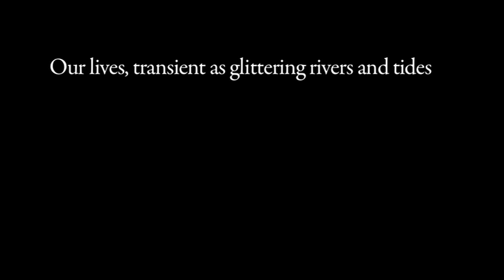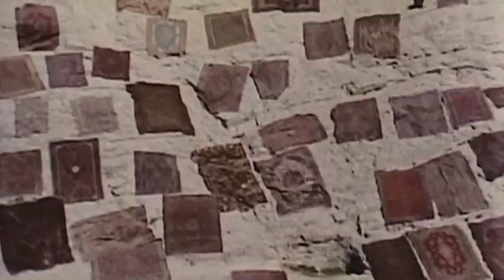"Knotted Dreams"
Farhang Foundation Film Festival 2010 - music video
Director: Afshin Javadi
Composer: Hamid Saeidi
Editor: Alborz Kamalizad